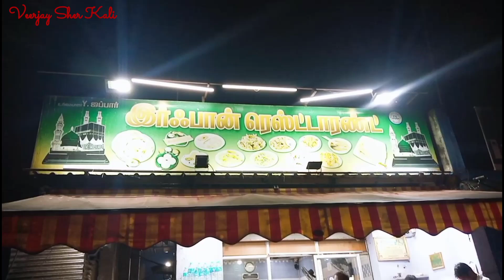Ghee Parotta with Mutton Leg soup | Nei Parotta | PONDICHERRY | Irfan Restaurant Sulthanpet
ghee Parotta was awesome. It was usually called Nei Parotta there. I loved the texture of it. Though it was the lite food I have ever tasted and I loved the taste.

Irfan Restaurant

Villianur Main Road Sulthanpettai, Villianur, Pondicherry - 605110

landmark-Pondicherry - Villupuram  road

TASTY FISH FRY | Auroville beach Pondicherry | Pondicherry Tourist Hub

PINK MILK IN CHENNAI | is it TASTY? | FAMOUS ROSE MILK RAJA

VADACHENNAI - 15Rs Famous Brinji |Brinji Sadam | Brinji Chunks Briyani

FREE BIRYANI FROM MASTER COUPLES | SALO BIRYANI | PROFESSOR | TEACHER LOVE | MASTER BIRYANI

HOW TO PLAY SNOOKER & BILLIARDS SPORT ! CUE SPORT ! TAMIL